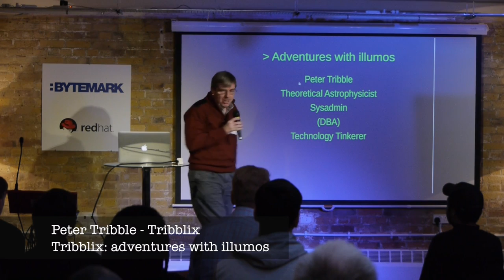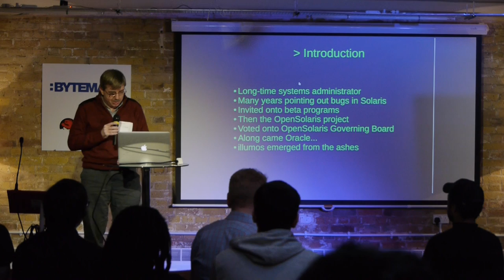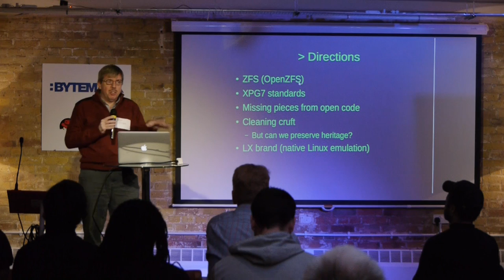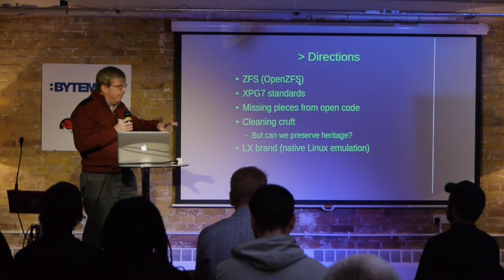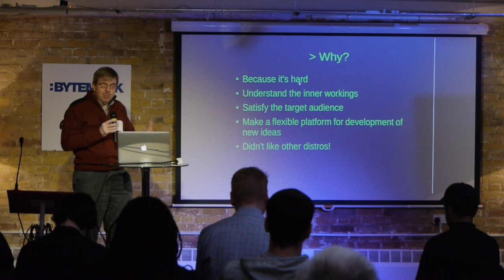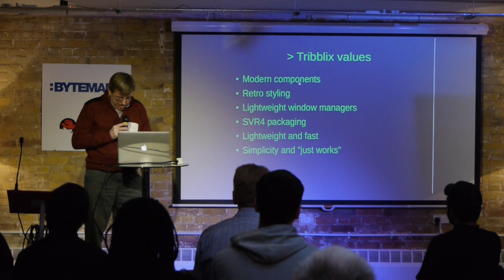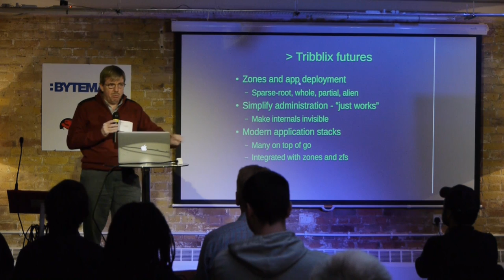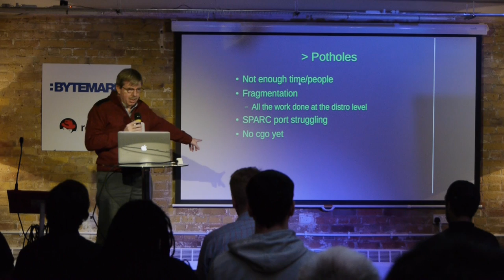Peter Tribble: Tribblix: adventures with illumos